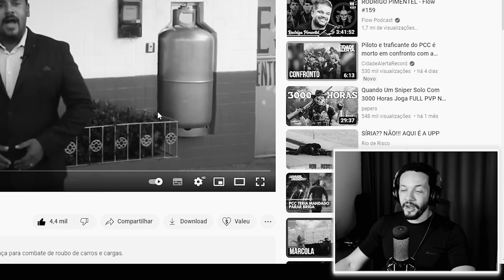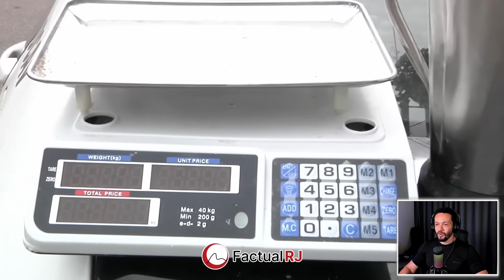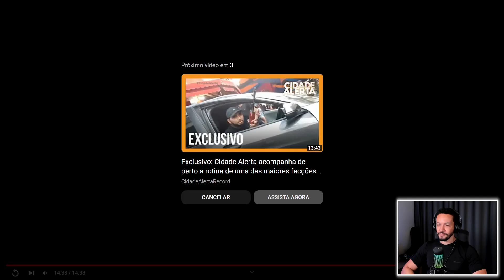Reagindo a Operação da Polícia Civil na Vila Aliança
► Materiais que indico para estudar:

📚 PROJETO SIMULAR: Os melhores Simulados focados nas carreiras policiais

► ABAIXO OS DOIS MELHORES CURSOS PREPARATÓRIOS DO MERCADO (Escolha um deles e comece sua preparação):